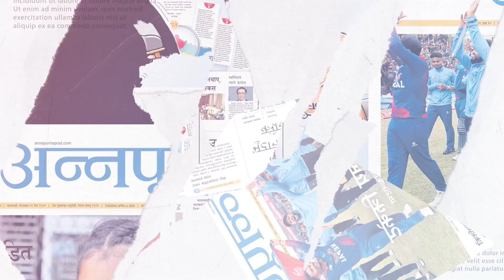एमालेको सरकारले प्रभाकारी काम गरिरहेका बेला षडयन्त्र गरेर हटाइयो : ओली